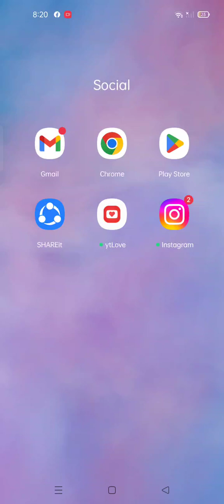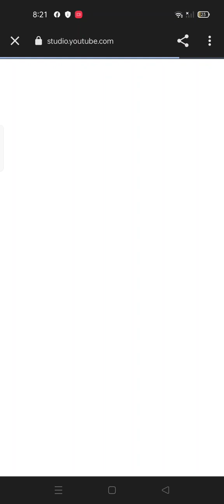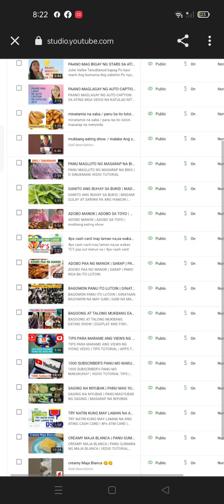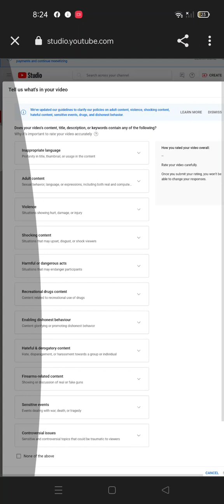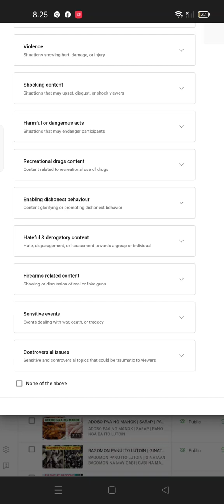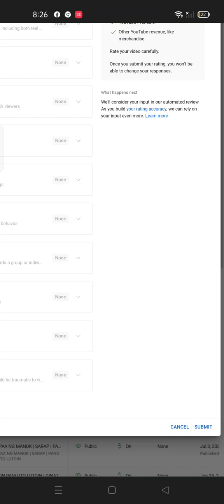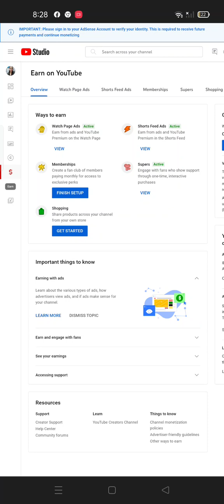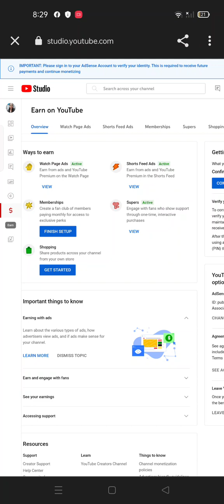TIPS PARA MAGKAROON NG INCOME O $ SIGNED ANG ATING MGA VEDIO O CONTENT /VEDIO TUTORIAL TIPS